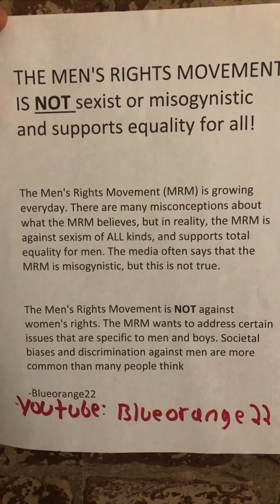A woman ripped down one of my signs, and I confronted her.